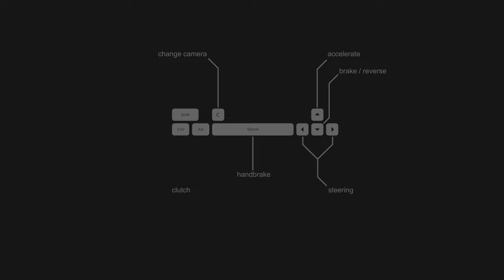Art of rally 2023 - First time playing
was Free game on Epic 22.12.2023